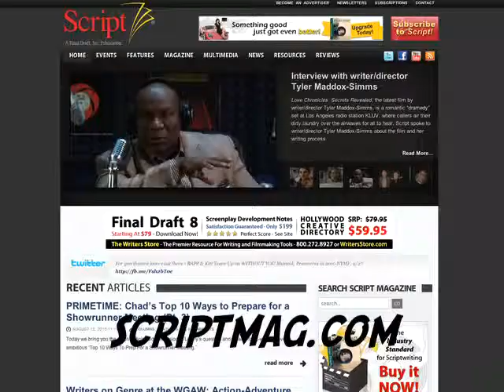TV Writer Podcast 012 - TV/Feature Writer Karen Walton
012 - TV/Feature Writer Karen Walton from TV Writer Podcast. Like this? Watch the latest episode of TV Writer Podcast on Blip!

Best known as the writer of the original cult horror film, Ginger Snaps, award-winning writer-producer Karen Walton has developed original and adapted film projects in almost every genre with top producers in Canada, the UK and the American studio system for almost twenty years. The episode starts with? homework! For the first time, Gray assigns a book to read ? The TV Writerapos;s Workbook, by Emmy-nominated writer Ellen Sandler ? as heapos;ll be talking to Ellen on April 1st, and wants to solicit informed questions about her book. Then on to the interview with Karen Walton? After graduating from the Canadian Film Centre, Karen wrote a critically acclaimed independent horror film, Ginger Snaps, that has become a cult hit, and is listed by many critics on their all-time top 10 lists of high school horror films. This film led to many years of assignment writing, and Karen shares the differences between writing an independent feature versus feature development in the studio system. Karen has also written critically acclaimed TV movies, including the Gemini-winning The Many Trials of One Jane Doe, and she talks about the challenges of adapting true events, writing socially and morally conscious material, and writing a movie within the confines of the television format. Karen has also been busy in series television, including freelance episodes of CBCapos;s Straight Up and CTVapos;s The Eleventh Hour, being a executive story editor on Showtimeapos;s Queer as Folk, and just recently, she has started as a writer-supervising producer on season 4 of CTVapos;s Flashpoint, which airs on CBS in the US. But wait, thereapos;s more? Karen is the executive producer of the successful web series for tweens, Ruby Skye P.I.; has an original paranormal series currently optioned; is an active member of the Writerapos;s Guild of America - West, Canada, and Quebecapos;s SARTEC; and if thatapos;s not enough? is the founder and current editor of the online writerapos;s community Ink Canada. Follow Karen Walton on Twitter: @inkcanada. Didn?t get your questions asked? Make sure you follow Gray on Twitter so you can get the scoop on who is being interviewed and how to get your questions in. Also check out our TV Writer Twitter Database to find Twitter addresses for several hundred TV writers. Find our previous episodes and other resources Hosted by Gray Jones, the TV Writer Podcast is devoted to interviews with working TV writers. It is brought to you by Script magazine and Scriptmag.com, the leading source for scriptwriting information in print and on the web; and by Final Draft scriptwriting software, the entertainment industry standard for scriptwriting worldwide.